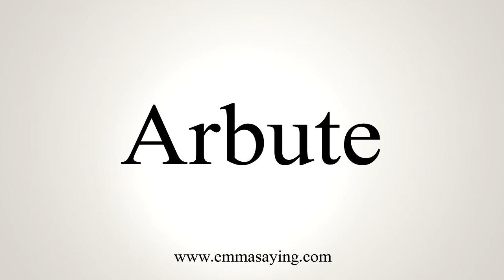How To Say Arbute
Learn how to say Arbute with EmmaSaying free pronunciation tutorials.